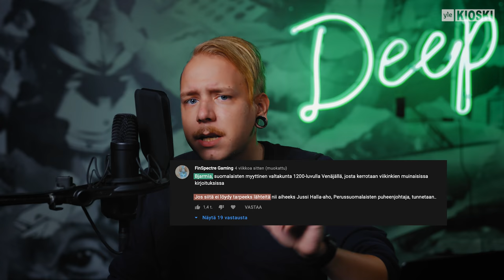Jussi Halla-aho - TLDRDEEP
Jussi Halla-aho on ollut suosittu kahvipöytien keskustelunherättäjä jo pitkään. Miksi hänestä jotkut puhuvat Mestarina? Mitä tapahtui Perussuomalaisille vuonna 2017? Jussin tarina pähkinänkuoressa.

Päivitetty 31.8. klo 16:30: Lisätty Halla-ahon lainaus grafiikkana kohtaan 5:20.

Päivitetty 1.9. klo 11:30: Kiitokset nimimerkille Jussi Halla-aho, joka huomautti virheestä kohdassa 6:54. Jussi oikaisi virheen seuraavanlaisesti:

"Kun kerran pyydettiin, korjaan yhden virheen: En saanut tilapäisesti kenkää perussuomalaisista vuonna 2012. Sen sijaan minut erotettiin kuukaudeksi perussuomalaisten eduskuntaryhmästä 2011, mutta tämä ei liittynyt saamaani sakkotuomioon vaan heikosti harkittuihin kommentteihin Kreikan silloisesta tilanteesta.

Muuten ok."